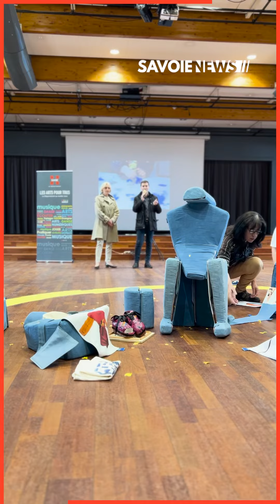"Corps, à quoi rêves-tu ?" : Quand le handicap rencontre l’art 🖌️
Ce mercredi 3 avril, à la Forgerie à Cognin, l’artiste plasticienne Maria Landgraf présentait le résultat de son travail, co-réalisé avec 31 personnes en situation de handicap. Son œuvre intitulée "Corps, à quoi rêves-tu ?" symbolise le corps que l’on peut composer ou décomposer, explique-t-elle. Cette exposition est visible à la médiathèque de Cognin jusqu'au 27 avril.